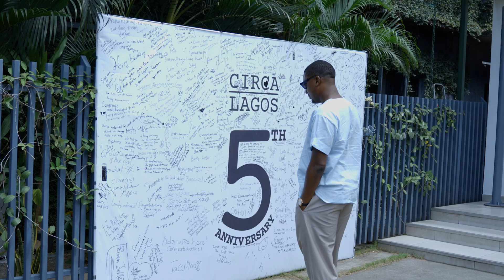Dreamers Who Shape Nigeria: Hospitality - Owolabi Akanimodo, Founder, Circa Lagos.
In this episode of Dreamers Who Shape, we meet Owolabi, owner of Circa Lagos. He's a serial entrepreneur dedicated to creating top-notch experiences in the hospitality industry, and he shares how his upbringing shaped his values of respect and excellent service.

He takes us through his journey of mentoring young boxers, blending his passion for service with entrepreneurial ventures. Circa Lagos reflects his commitment to exceptional service, ensuring everyone is treated well and leaving a lasting impression on guests.